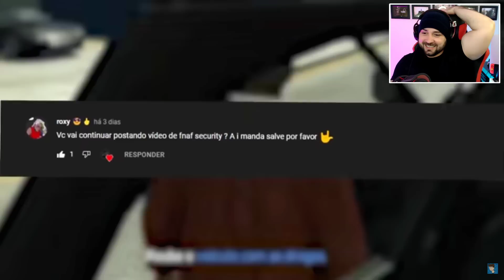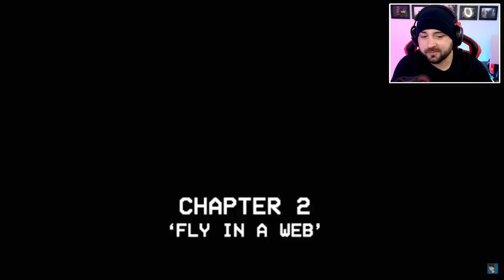POPPY PLAYTIME CAPITULO 2 mas O FIM DA ZUEIRA DA MOMMY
00:00 Inscreva-se
00:10 Siga no Instagram: @canalbigboss